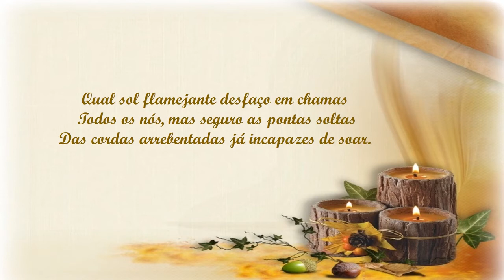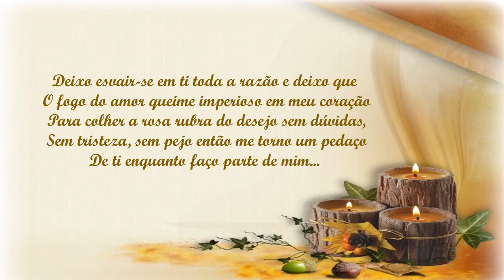Deslizo Márcia Portella e José Carlos Rodrigues In Memoriam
dueto poemas